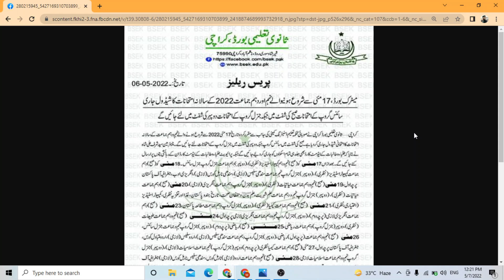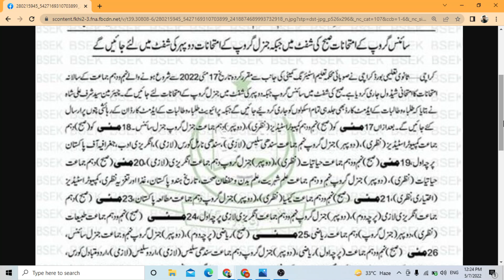Admit Card Official Notification by Karachi Board SSC Exams 2022 for Regular & Private Students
In this video i will tell you about Admit Card Official Notification by Karachi Board SSC Exams 2022 for Regular & Private Students.